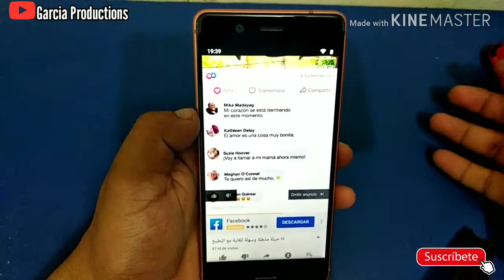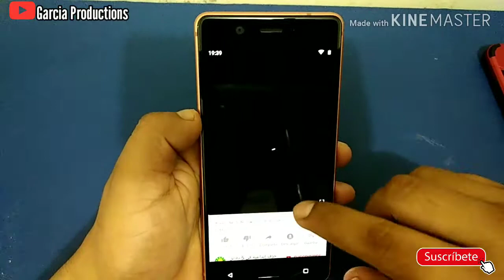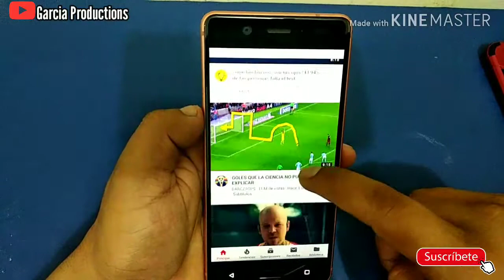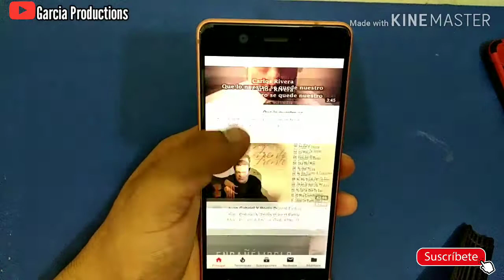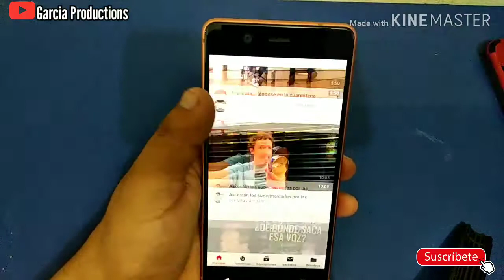¿TU INTERNET ESTA LENTO? ESTA ES LA RAZON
HOLA QUE TAL AMIGOS ESPERO QUE SE ENCUENTREN MUY Y EN BUEN ESTADO DE SALUD, HOY HABLAREMOS ACERCA DE EL INTERNET Y POR QUE CADA DIA QUE PASA SE VUELVE MAS LENTO AQUI TE DEJO LA EXPLICACION.